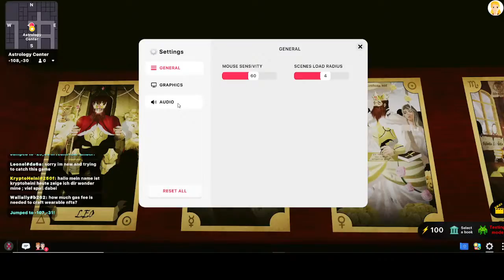Astrologie Jungfrau September 2021 Decentraland live Blockchain VHS Deutsch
Meditation zum Vollmond: Fische - Jungfrau
Die neusten Tropfen auf makersplace
ELECTRO'LALA
Zusammengestellt von: Amazon-Musikredaktion
Leckerbissen der Kryptomusik zum Codieren, Programmieren, Studieren - Hack-Zeit! Chillstep-Radio.
Was gibt's Neues diese Woche? Cover: Provinz, MAJAN, Jeremias.
Zusammengestellt von: Amazon-Musikredaktion. Wöchentlich aktualisiert.
Die entspannte Seite von House. Cover: Graham Candy, DeepEnd.